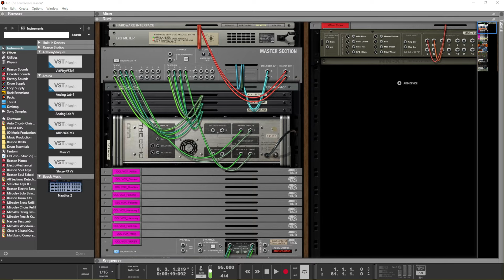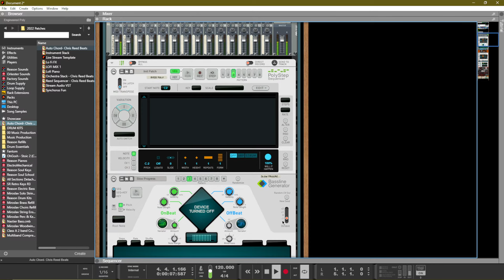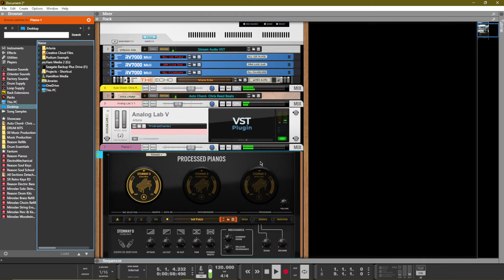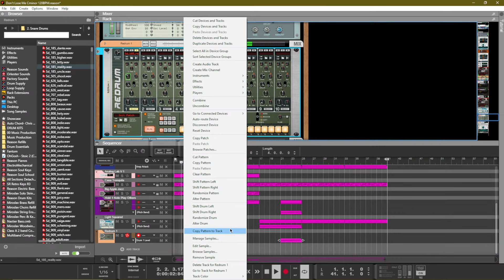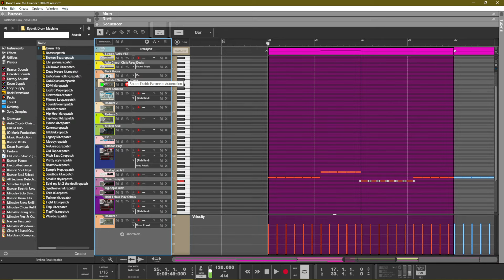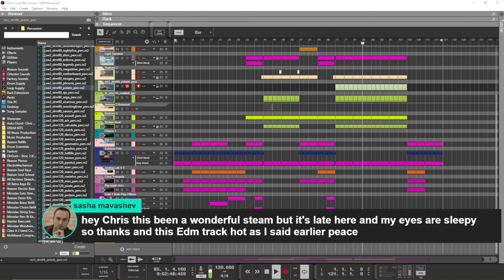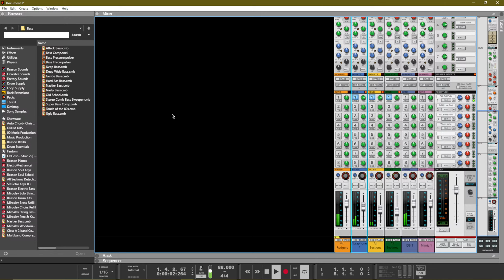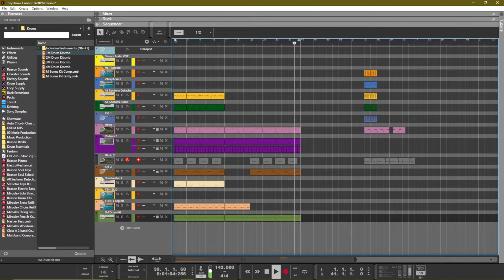Making Beats for Breakfast | How to make Beats in Reason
Making complex combinator patches to use in my production.

0:00 Start